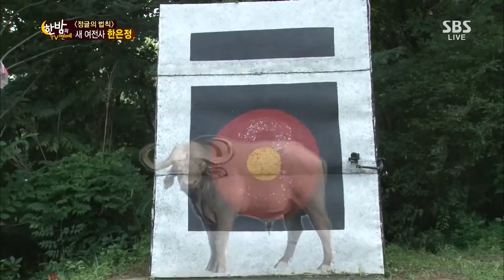한밤의 TV연예 130821 #13(6)